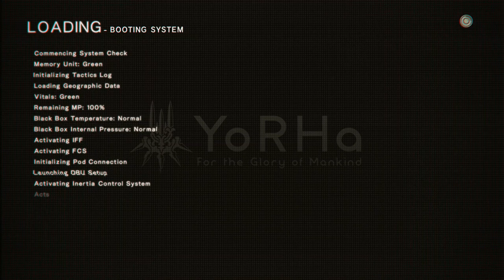Nier Automata : Become As Gods [XBOX ONE X] - Part 35 - Fuel Filter